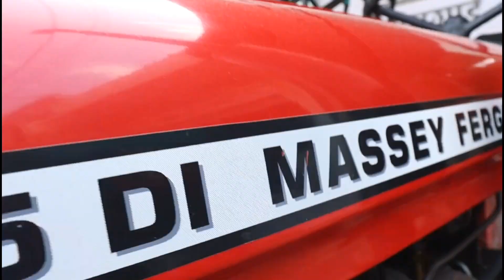मैसी ट्रैक्टर का मेला, मात्र 30 हज़ार में ट्रैक्टर खरीदे।।Second Hand TractorSale।। Di1035,241Di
मैसी ट्रैक्टर मंडी चाकसु जयपुर।।मात्र Rs,30 हज़ार से शुरू🔥।। Second Hand Tractor Sale।।Di1035,241Di

 Call Time =10 Am Se 6pm

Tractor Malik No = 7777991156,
Address =  (चौधरी ट्रैक्टर और कार ब्रोकर  चाकसु जयपुर)

ट्रैक्टर और ट्रॉली बचना चाहते हो तो दिये गये whastpp num 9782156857 पर ट्रैक्टर or गाड़ी की photo whastpp कीजिए...

Rajasthan tractors
Gujarat tractor
Punjab tractor
Hariyana tractor
Bihar tractor
Maharashtra tractor
Anand tractor
Mahindra tractor
Tractor repier
Tractor experience
India tractor
Driverless tractor
Omg tractor
Tractor repier
Best tractor
Modified tractor
Modified tractor
New holland 3660
New holland
Second hand tractor
Tractor sale
Tractor mandi
Uesd tractor
Tractor angency
Tractor advertiseu
Tractor advertisement
Pump
Pump repair
Vst shankti

Jai jawan
Jai kisaan

Apna kisaan